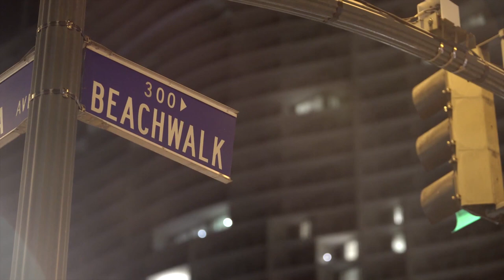Ritz Carlton Waikiki Residences Honolulu Hawaii USA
Lush greenery, fragrant flowers, and the meeting point between the cerulean sky and ocean create a magically beautiful Honolulu scene. In its most prestigious neighborhood, Waikiki Beach, The Ritz-Carlton infuses the amenities and services of a five-star resort with local touches and invites guests to experience luxury living in an ocean-view studio or suite.

Featuring - Two infinity resort pools, the highest in Waikiki Beach, Noteworthy dining including Sushi Sho, La Vie, Quiora, and Dean & DeLuca, a Luxury spa featuring locally inspired treatments, State-of-the-art, 24-hour fitness center with a yoga studio and boxing equipment, More than 6,000 sq. ft. of meeting space for intimate gatherings, Studios, and suites with ocean views and five-star resort amenities.

Studios and Suites at this Waikiki Beach hotel blend the amenities of a residence with a luxury resort's services. Available with up to three bedrooms, accommodations feature ocean views, balconies, floor-to-ceiling windows, gourmet kitchens, living spaces, and bathrooms with deep soaking tubs. Guest Room Features & Amenities - Ocean-view rooms and one-, two-, three- and four-bedroom suites furnished with modern island-inspired décor, Floor-to-ceiling windows with Waikiki Beach and the Pacific Ocean views, Furnished balcony for seamless indoor-outdoor living, Light-filled living room with sofa bed, Gourmet kitchenette or full kitchen with Miele appliances and Sub-Zero refrigerator, Dining area for up to eight (suites only), Washer and dryer, Oversized bathroom with dual vanities, soaking tub, walk-in shower and state-of-the-art toilet, 49 to 55-inch LED Smart TV with Netflix and other entertainment apps, Wi-Fi, 24-hour in-room dining.

Culinary Icons Arrive In Waikiki - Dining at this Waikiki Beach hotel celebrates local flavors alongside renowned experiences from across the globe. Modern French cuisine makes its debut at this resort. A master brings his expertise to his 16-seat sushi restaurant. "Dean & DeLuca" - Offers gourmet foods and a wine bar. Hawaii’s debut outlet of Dean & DeLuca features a restaurant-quality market with gourmet foods to enjoy onsite or in residence. A second-floor wine bar overlooks Honolulu’s famous Waikiki Beach. "Sushi Sho Restaurant," led by highly respected chef Keiji Nakazawa, makes its US debut at this Waikiki Beach resort. An impressive sushi counter and sake selection round out the offerings. La Vie features modern French cuisine in 3- and 5-course menu selections that can be enjoyed with French wine pairings by the glass and the finest bottles from new and old-world vineyards. "Quiora" - Overlooking the vibrant streets of Waikiki and the Pacific Ocean, Quiora brings its own perspective to Italian cuisine in a relaxed, open-air dining experience. "The Lounge" - Enjoy specialty-crafted cocktails with small Mediterranean dishes or afternoon tea service while enjoying Waikiki and the Pacific Ocean views.

A Honolulu Spa Using Local Traditions To Heal - The open, warm spirit of native Hawaiians is lived rather than learned. Still, visitors of The Ritz-Carlton Spa, Waikiki Beach, walk away from their experience with a better understanding. Using native elements, including volcanic stones, rainforest leaves, lehua blossoms, and lomilomi massage techniques, treatments seek to heal and revive. The spa features four treatment rooms, including one for couples and a relaxation lounge just above the bustling streets of world-renowned Waikiki.

Area & Activities - Natural beauty at Diamond Head Crater and Kapiolani Park, important sights including Iolani Palace and the Duke Kahanamoku statue, and dining and shopping that showcase luxury alongside the locale are what make Waikiki appealing to families and couples alike. Set within this high-end neighborhood, the resort caters to both groups with access to attractions as well as on-property amenities. Its two swimming pools, the highest in Waikiki, include family and adult pools, and guests are just a short walk to beautiful beaches. The concierge can craft an itinerary that takes in well-known sights, including the Honolulu Zoo and Waikiki Aquarium, to arrange for dinner reservations at the hotel’s own 16-seat Sushi Sho or organize a hiking excursion along the Koko Crater Trail.